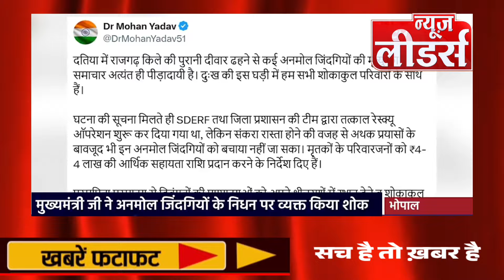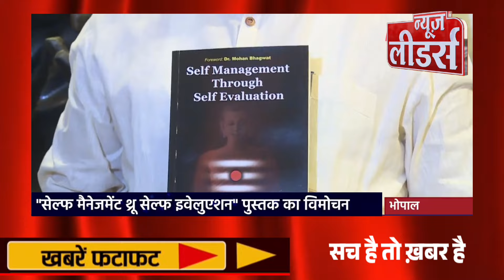NEWS Leaders Bhopal : मप्र की ख़बरें फटाफट, प्रदेश में क्या हुआ, न्यूज लीडर्स पर ताजा अपडेट देखिए